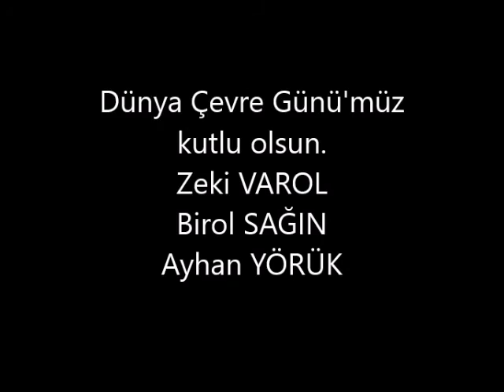AKDAĞ-UYLUK TEPE Zirve Faaliyeti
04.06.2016 Cumartesi günü sevgili Zeki VAROL ve sevgili Birol SAĞIN ile birlikte Dünya Çevre Günü faaliyeti olarak gittiğimiz Kaş Gömbe Yaylası AKDAĞ - UYLUK TEPE-(At Kuyruk Sallamaz Tepesi)(3.021 M.)(3.051 M.-Wikiloc) zirve faaliyeti videosu.